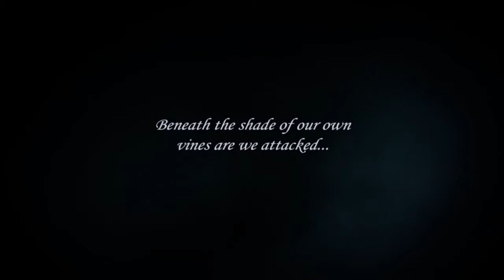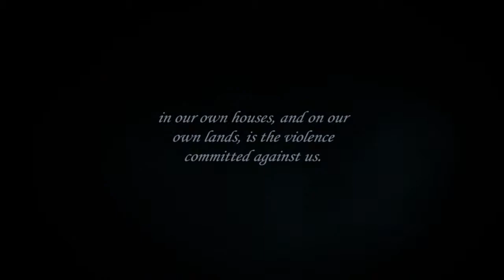Steel Battalion Heavy Armour CGI Trailer